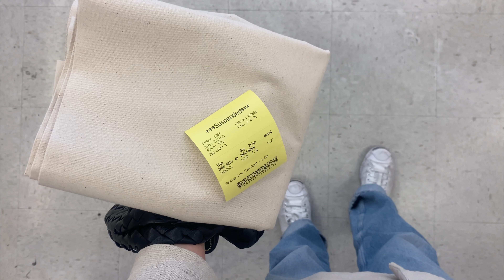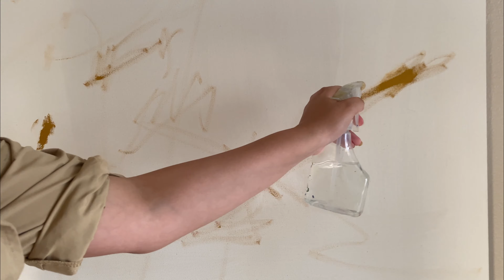Paint with me a neutral abstract piece on a raw canvas | Part. 1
Hello fellow painters! I have been working on a special art Painting for my living room. I had a couple of bumps down the road, but I'm finally starting to feel good again! I hope you enjoy this 2 part vlog, especially because its my first time painting on a raw canvas.

Feel free to follow along on